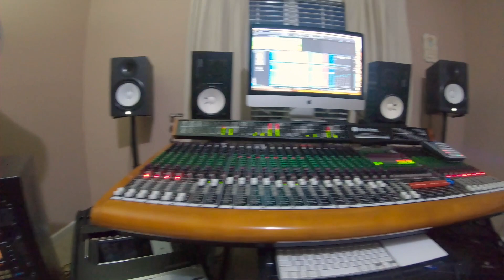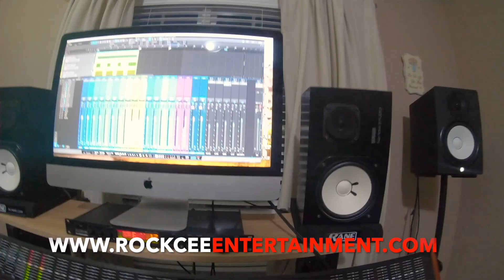classic boombap /hip hop on the mpc 3000 & AKAI s950 sampler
beat prod. by dj rock bee muzik